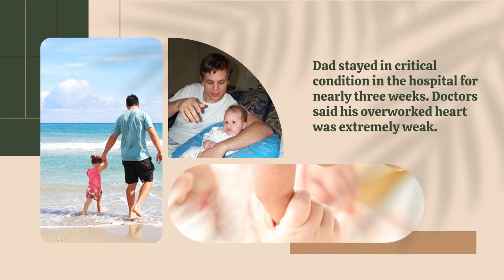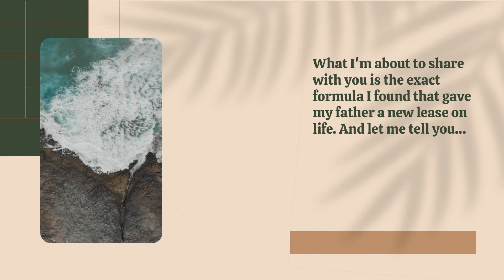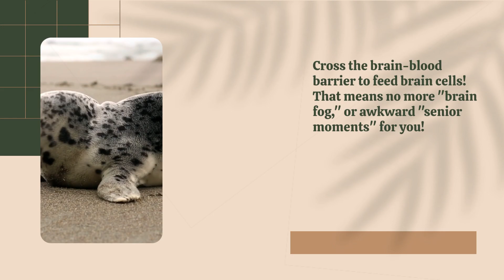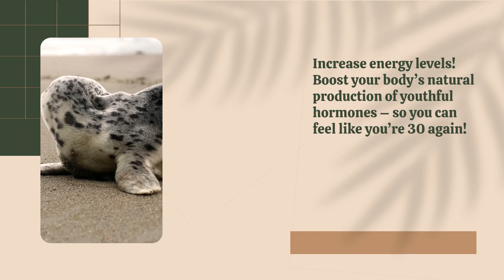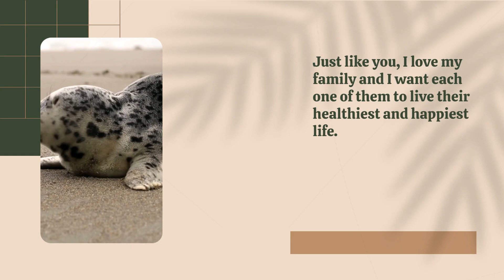How To Protect Your Cells From Viruses And Toxins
Her “Drowsy Driving” caused her to fall asleep at the wheel of her Big Rig...skidding off the main road into a DITCH!

Carrie could hardly believe it...after 14 years as a truck driver, she had NEVER fallen asleep at the wheel!

She was always the fastest and the most reliable Big Rigger in her fleet...

But if she was being honest with herself...

She knew that her health had reached a new all time low. Carrie had two teenagers and a loving husband that depended on her...

Carrie’s “drowsy driving” almost cost her her life.

Did you know... 1 out of 25 American adults reported they had fallen asleep while driving in the past 30 days! 1

Up to 1,550 deaths and 40,000 personal-injury accidents are caused by drowsy drivers!

Carrie was desperate to get rid of the constant fatigue and tiredness...